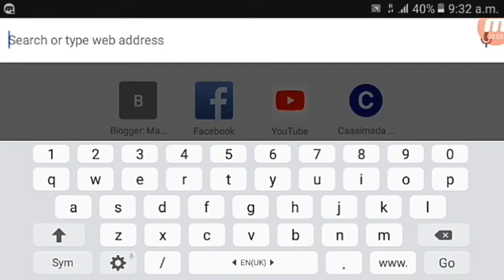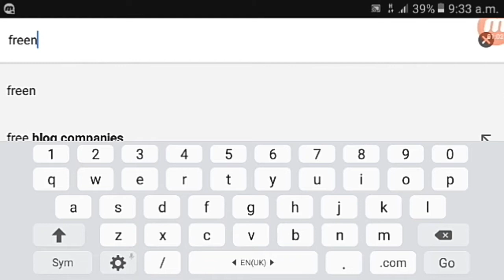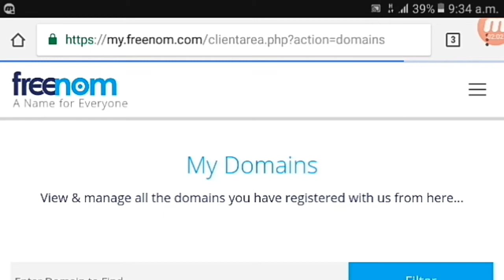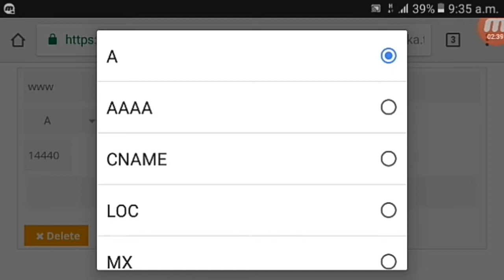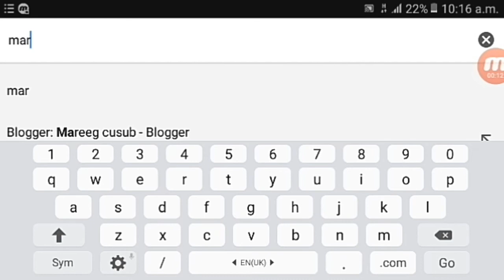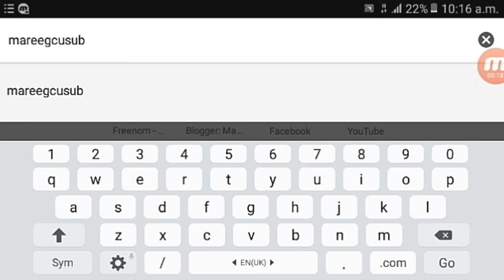Baro sida Domain name ka iyo mareegta la iskugu xiro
maant muuqalkena wuxu ku saabsanyahy sida la iskugu xiro domain name ka iyo maregta.

muuqalkan waxa ka horeyay labo muqal oo an uga hadleynay sida mareg cusub loo sameyo iyo sida domain name bilash ah loo helo.

casharkena manta wuxu ku sabsanyahy isku xirka labadi muuqal ee kan ka horeeyey waana cashar aad u muhiimsan

insha allah cashardena wxy ino noqon doonan kuwa taxano ah waxana ugu talo galay ardayda bilowga ah oo isticmalo mobilada

dhaman casharada so socdo waxan idinku so diyarin dona mobilka gacanta sidu qofkasta u fahmo awoodna ugu yeesho qaadashada casharadaan.